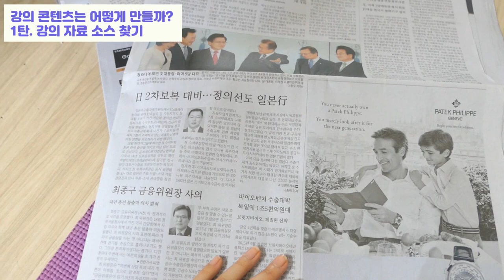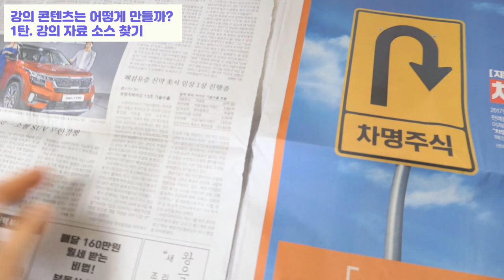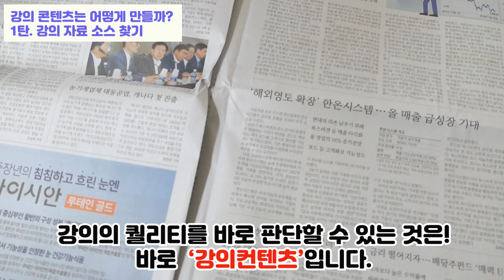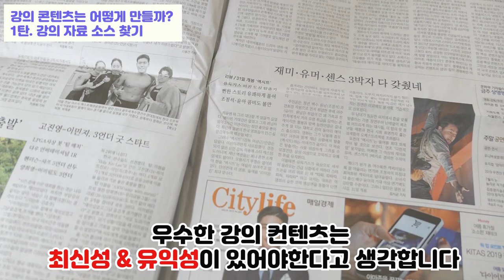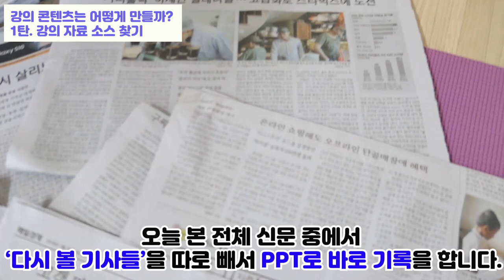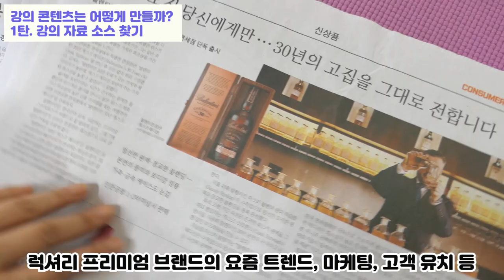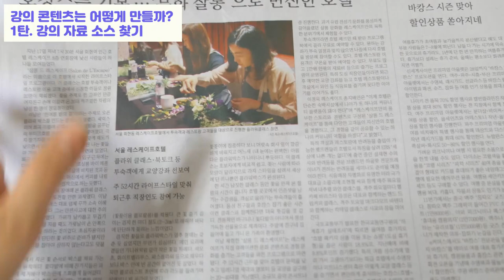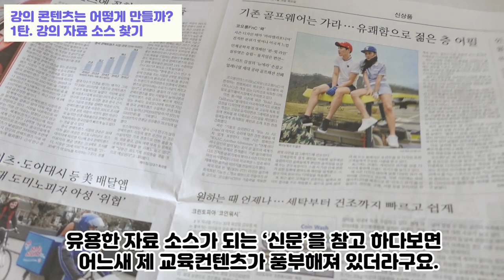강의자료는 어떻게 만들까? 강의자료 찾기 [강의한잔]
안녕하세요^^ 예티튜드 손강사입니다~
오늘은 '강의자료 어떻게 만들까?'라는 주제의 영상을 만들었어요.
강의의 퀄리티를 결정하는 가장 중요한 것은
바로! 강의 컨텐츠 입니다. 강의를 얼마나 잘하느냐도 중요하지만
그만큼 강의자료가 얼마나 신선하고(최신성), 유익한지(유익성), 보기에 좋은지(가시성) 등 강의 컨텐츠 자료를 만드는데 지켜야 할 사항들이 있죠~ 그 중에서 오늘은 최신의 자료를 찾고, 유익한 자료를 참고하기 위해서 손강사는 어떤걸 하는지 영상으로 담아봤어요!

강의의 퀄리티는 '강사의 퀄리티'를 넘지않습니다 여러분!
강사가 얼마나 강의에 대한 열정과 관심을 갖느냐에 따라
강의의 퀄리티 차이가 엄청 나다는 거 아시죠?
그건 강사가 판단하는 것이 아니라 교육생 판단한다는 사실도요~

누구나 강사가 될 수 있다! 강의로 투잡하기!
손강사가 여러분을 항상 응원합니다!